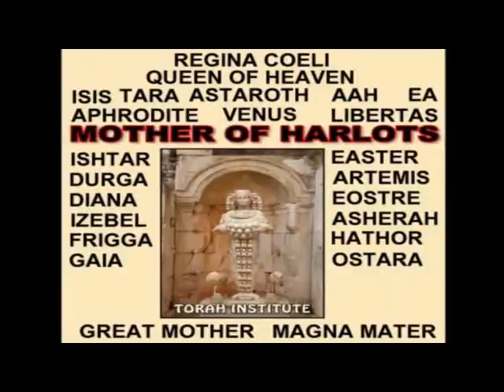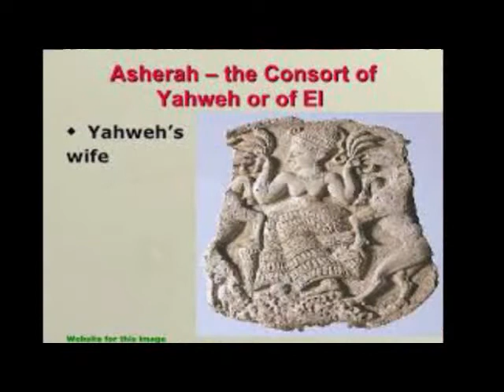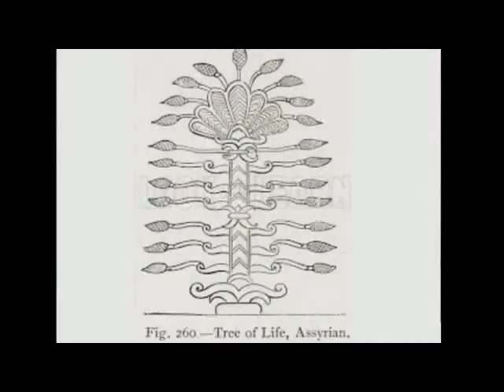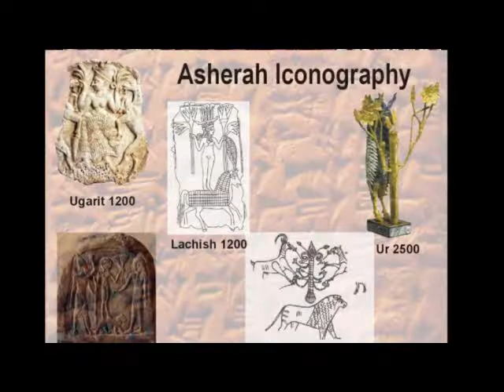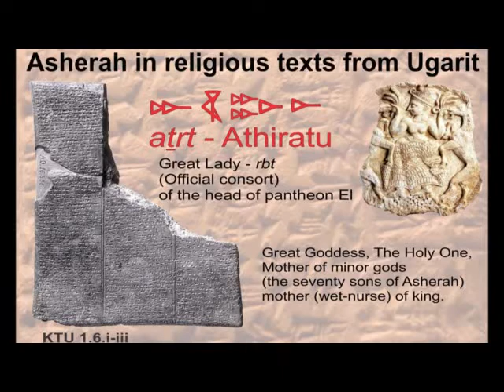The history of Christmas tree - క్రిస్మస్ చెట్టు చరిత్ర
christmas tree history